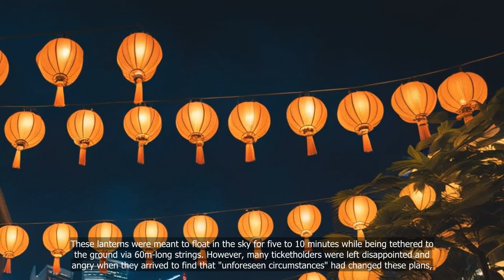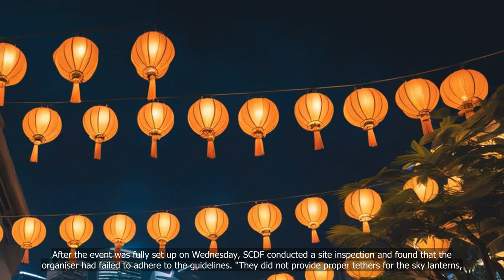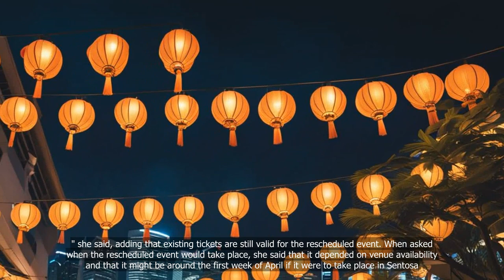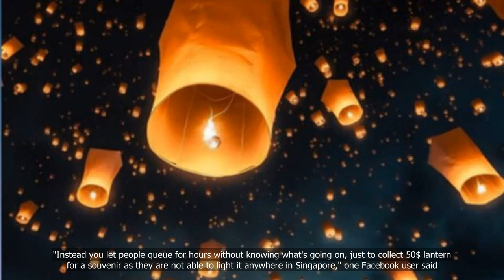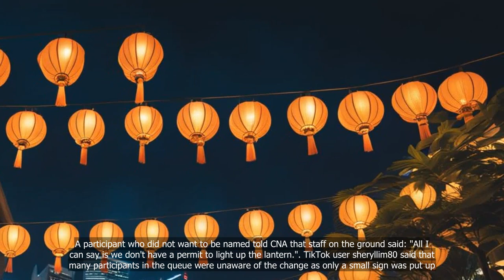Sentosa sky lantern festival organisers failed to provide proper tethers, fire extinguishers: SCDF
💗📌 Singapore